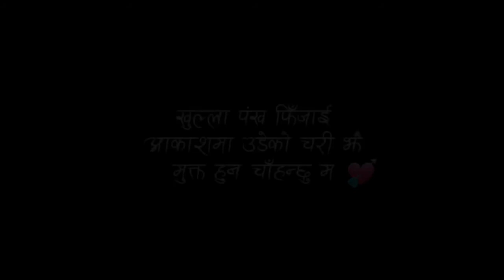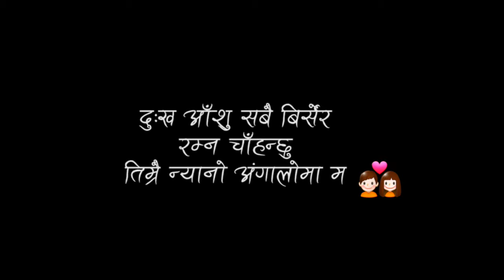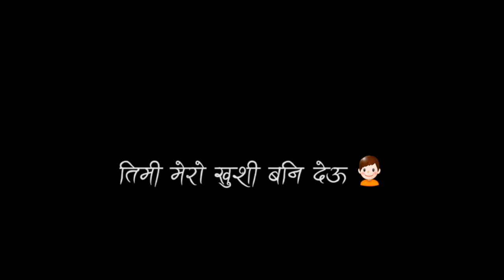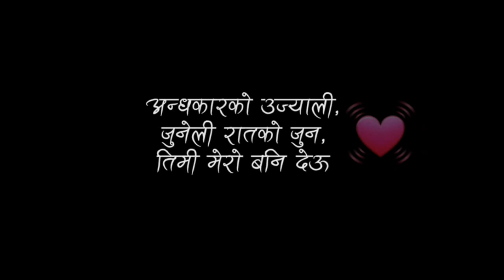Rohit John Chettri - Bistarai Bistarai Cover by VSrest (Lyric Video)